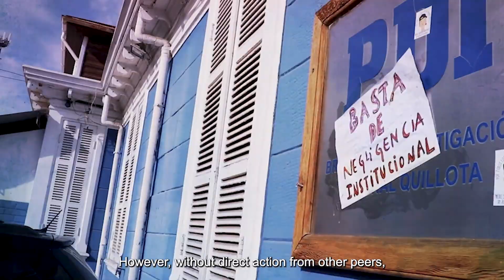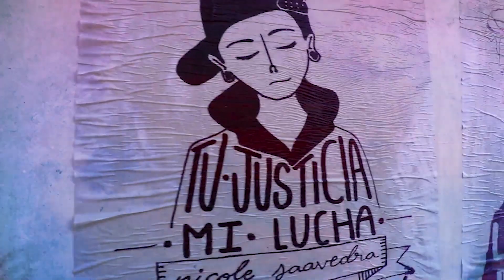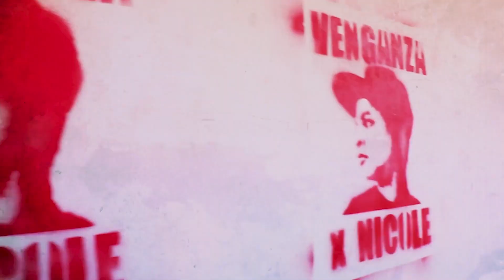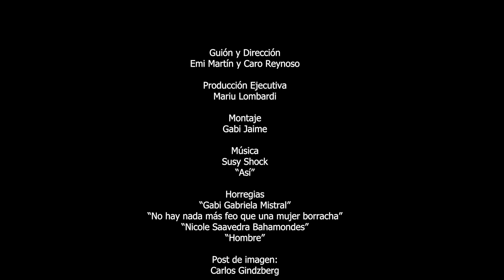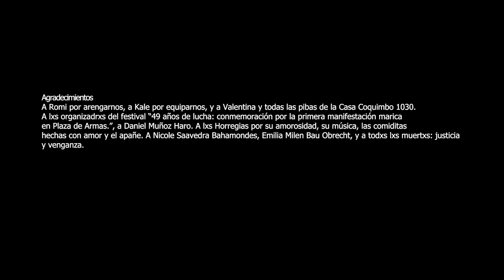Fugas Cap. 4: Horregias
Horregias es una banda lesbiana punk rock pop camión del Cerro de Renca, Santiago, Chile.

Las bandas de lesbianas se diferencian porque pueden estar compuestas por trescientas lesbianas y cantar sobre el amor romántico o porque politizan el lesbianismo y este termina siendo el eje central de toda la propuesta.

Horridia Parra, Feocia Castor y Rorri hacen canciones en un castillo de camión príncipe con un estilo marcado por letras satíricas que ironiza con el discurso hegemónico hetero-patriarcal.

Guión y dirección: Caro Reynoso y Emilse Martín